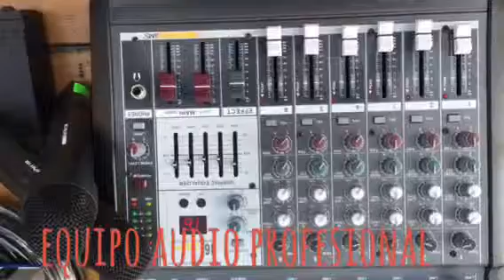Animación infantil KIDE Enkarterri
Kaixo!

Aquí podéis ver nuestra animación infantil tanto a domicilio como en nuestra carpa KIDE de Zalla.
Camas elásticas, cocina, globoflexia, paddle sup...